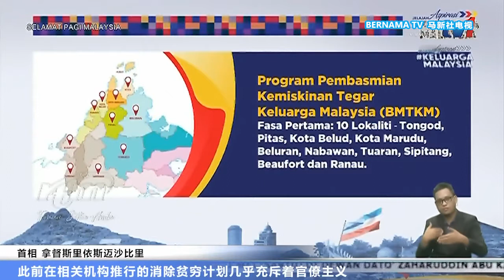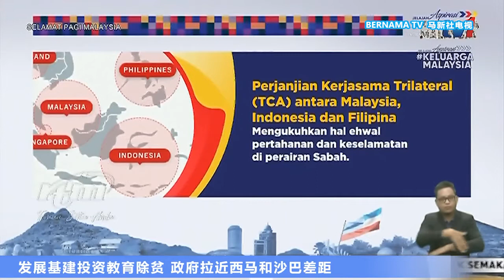20220520 发展基建投资教育除贫 政府拉近西马和沙巴差距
贫富悬殊过大，不利于社会稳定。联邦政府正在致力通过基础建设扩增和持续投资教育领域，以缩短半岛州属和东马沙巴州之间的发展鸿沟，放眼在2025年，让风下之乡逐步达到摆脱赤贫的目标。